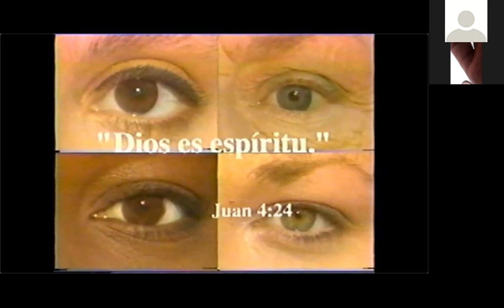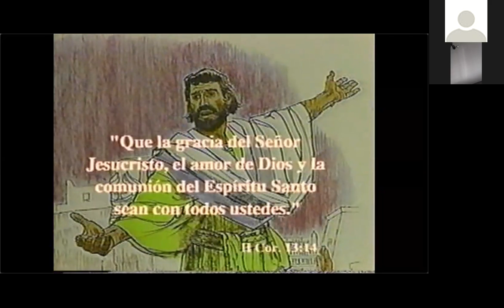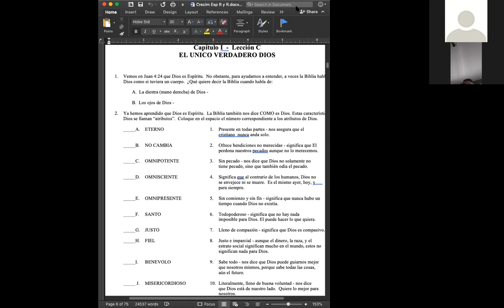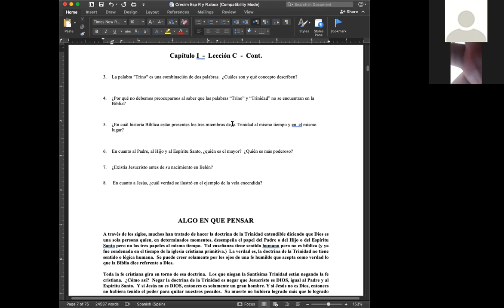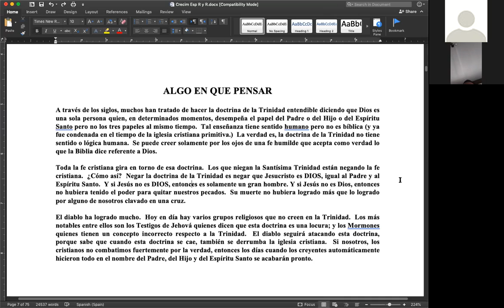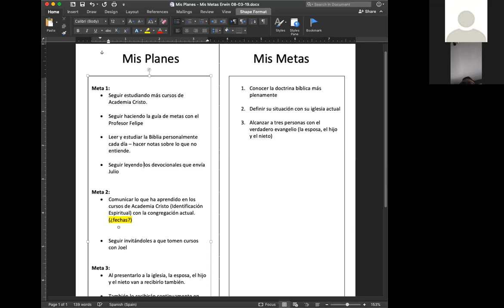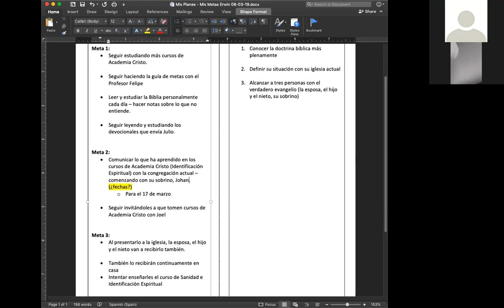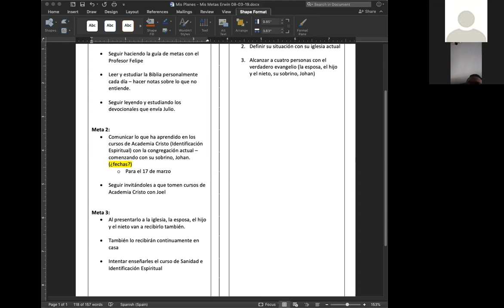AVBDC 1C y Guía de metas Erwin 08 03 19